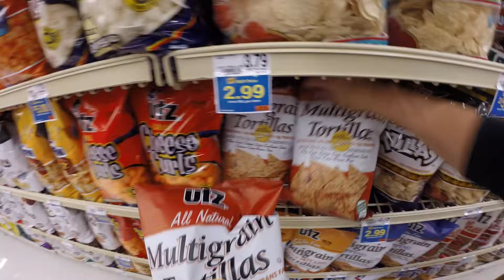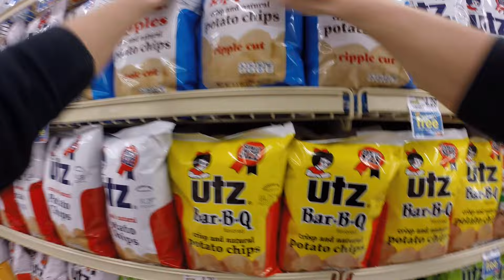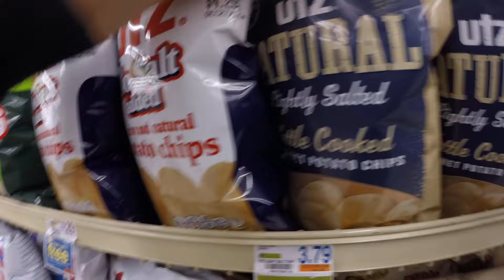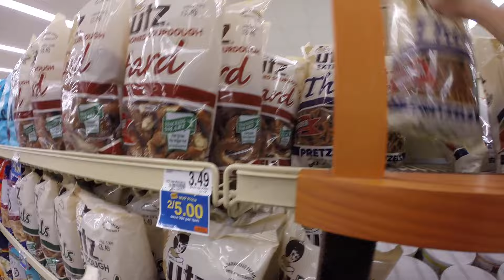Gopro Pov Utz Quality Foods Salesman Stocking Shelves!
Watch as an Utz Quality Foods salesman stocks the shelves at food lion.

Support your favorite Channel!

Join the Penn2Flock today!